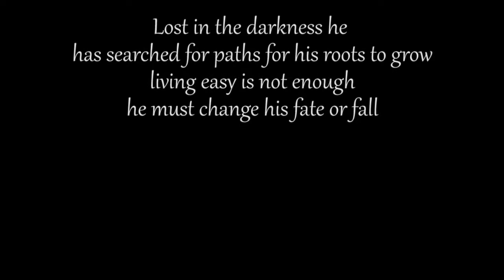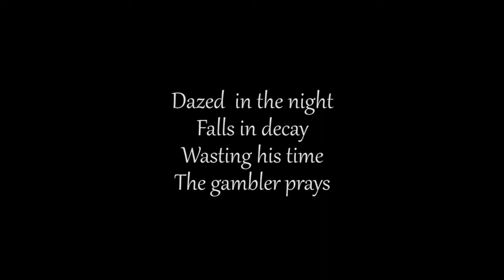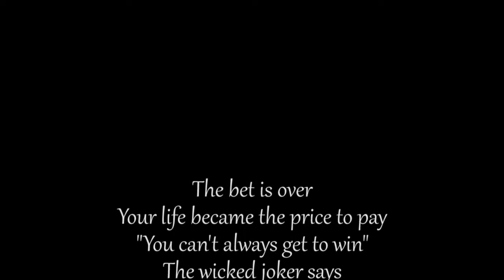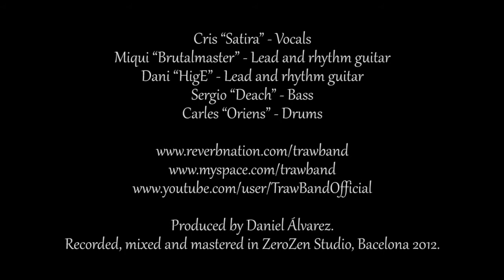TraW - The gambler (with lyrics) - 3rd Quimera album